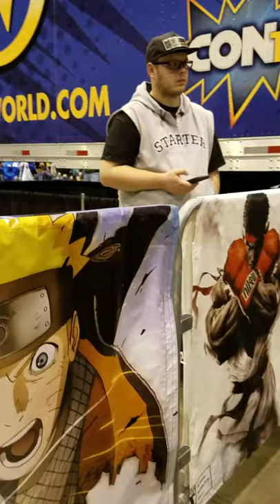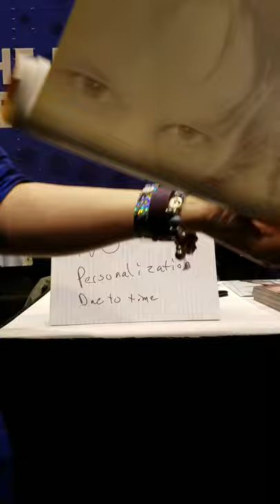Meeting David Tennant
David Tennant at his autograph table at Wizard World St. Louis 4/2/2016